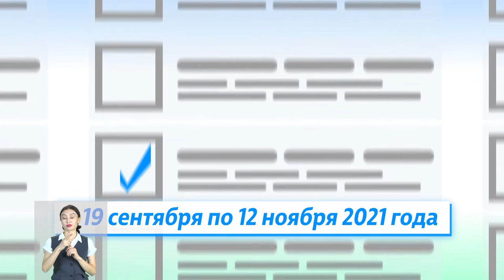Уточни себя в списках избирателей за пределами КР русссурд